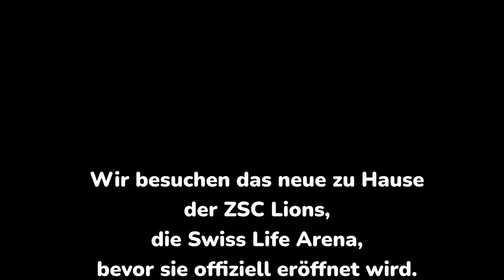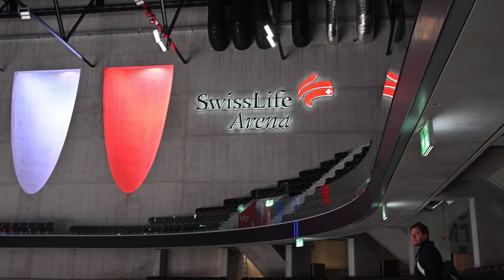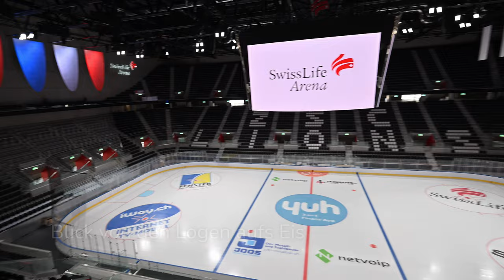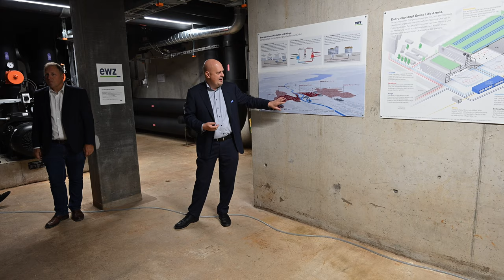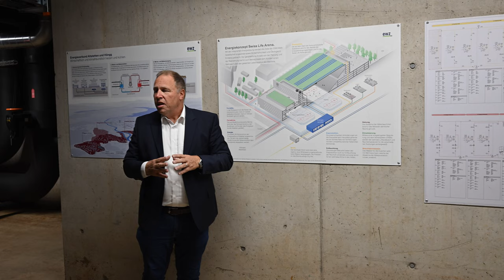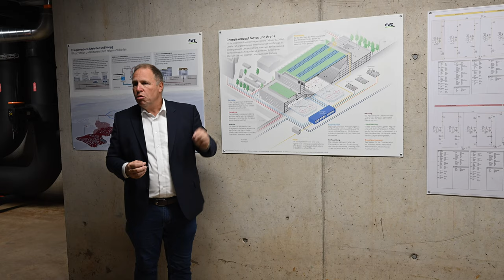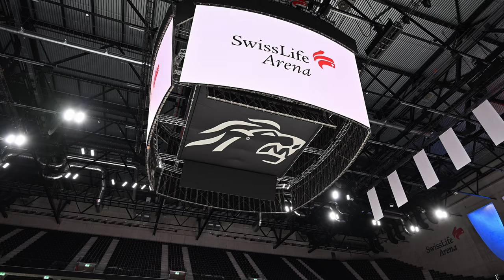Führung Swiss Life Arena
13 Monate ist es her, seit unserem letzten Besuch im neuen Löwenkäfig, der Swiss Life Arena. Nun ist sie beinahe fertig und die ersten Probeläufe sind zum Teil schon im Gange. Bericht und Bilder zu unserer Führung gibt es